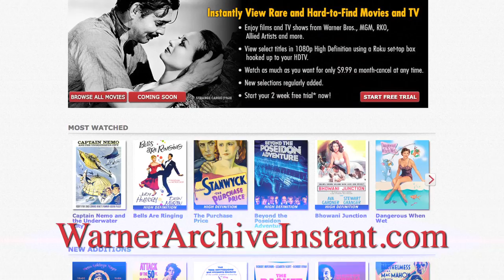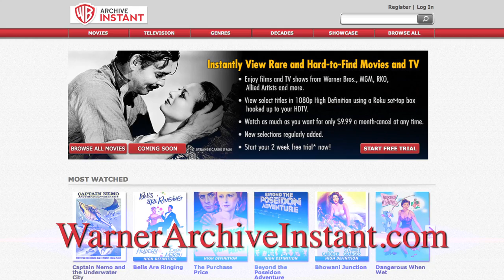PBS 34: Winnie Mandela, Adore And FOX Fall TV: Sleepy Hollow, Brooklyn-99, Dads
We review the biopic, WINNIE MANDELA, based on the true-life story of the Apartheid activist, and then turn our sights on the relationship drama, ADORE. Finally, it_s TV time again as we start our fall TV pilot season reviews with a look at three new FOX shows, the sitcom DADS, the cop comedy BROOKLYN NINE-NINE, and the new supernatural drama, based on the classic tale, SLEEPY HOLLOW.